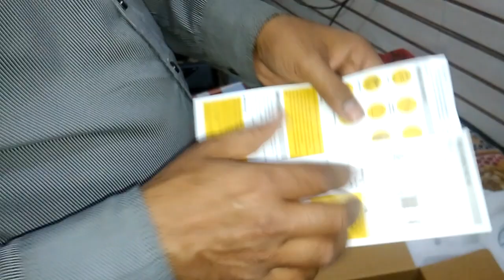Gorilla fan unboxing model renesa plus earth brown colour